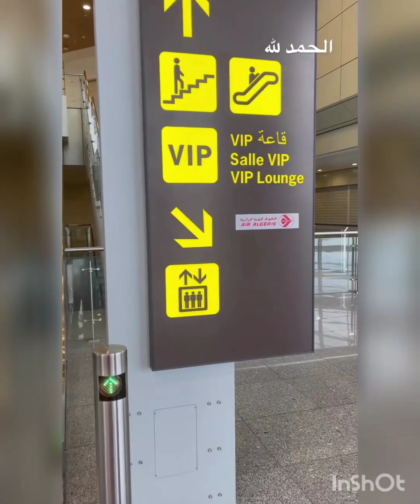مايا_رجيل: صحاباتي جيت نودعكم خرجت من الجزائر نهائيا خليتلكم الراحة😥/سأضل ابتسم دائما رغم كل شيء🥺🥺